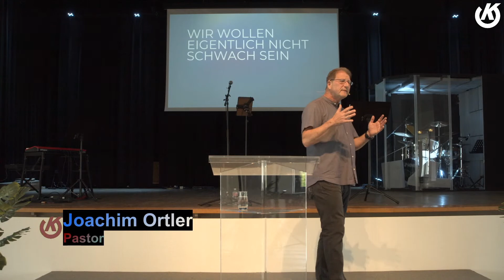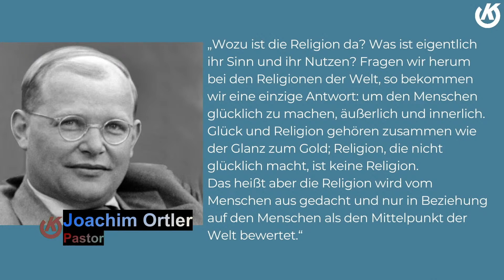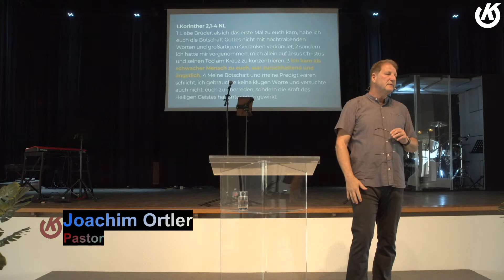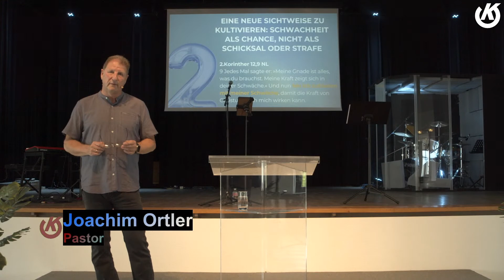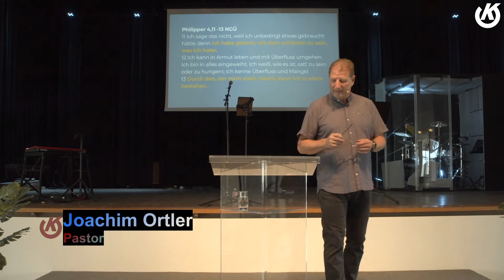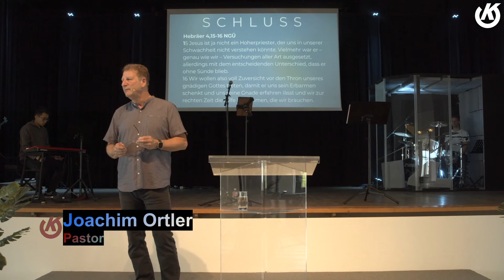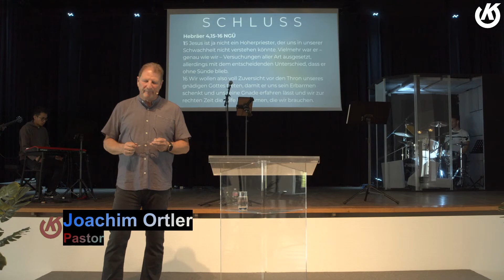Predigt vom 13.08.2023 | Joachim Ortler | Schwach - na und?